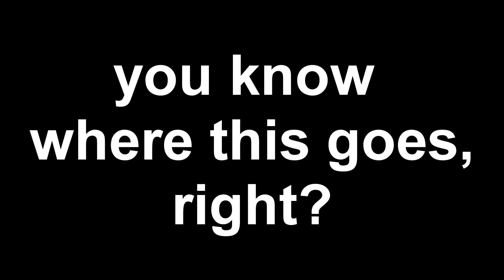Seppo REMIX 2020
Seppo REMIX kaksituhattakaksikymmentä
hyvää itsenäisyyspäivää